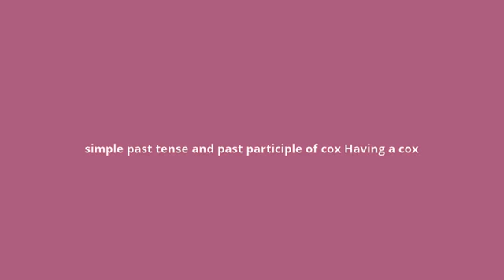what is the meaning of coxed